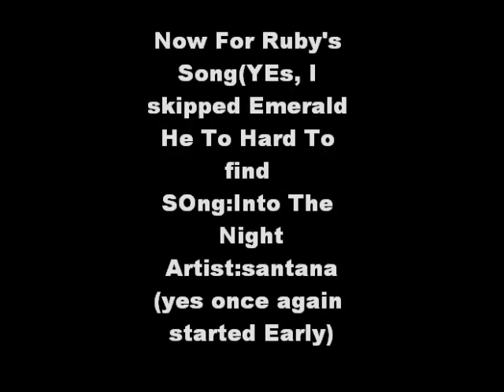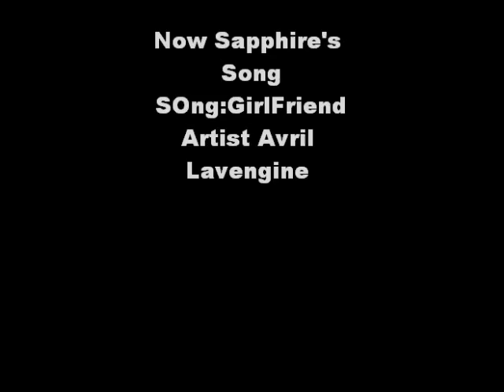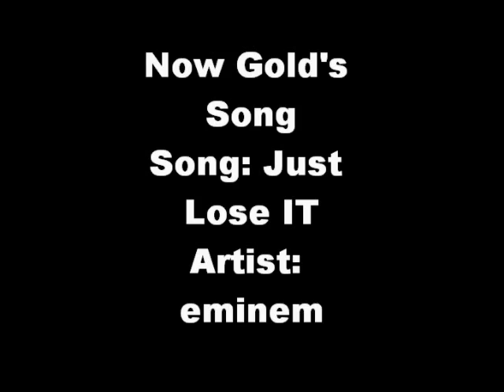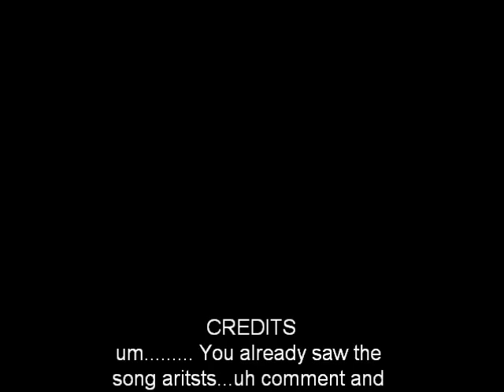What The Pokemon Special Characters would Sing Like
I really made this video just to cheer me up and also to be random ;P